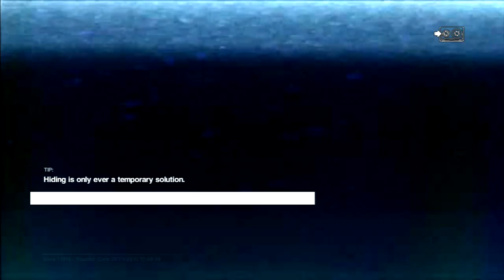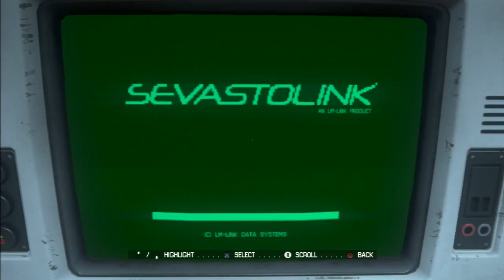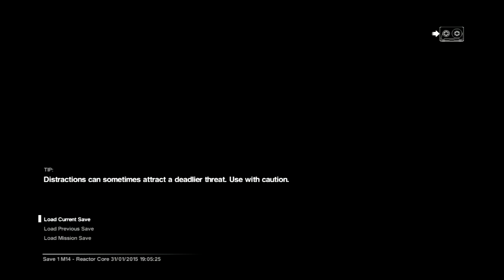FACEHUGGERS! (ShePlayed Alien: Isolation #23)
PS3 720p Alien: Isolation LetsPlay gameplay! In today's video, Thea finds the bottom of the ship. Where it turns out there's a serious facehugger problem...and more Xenomorphs...and a whole LOT of death. Can Thea find a way through?